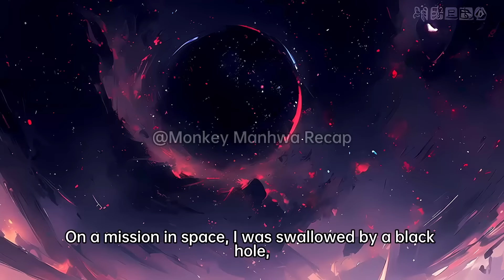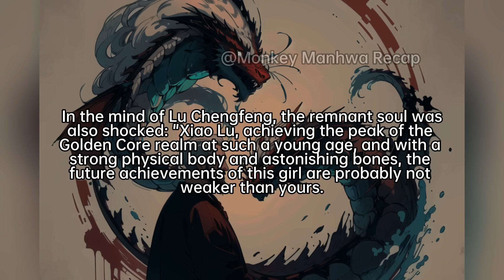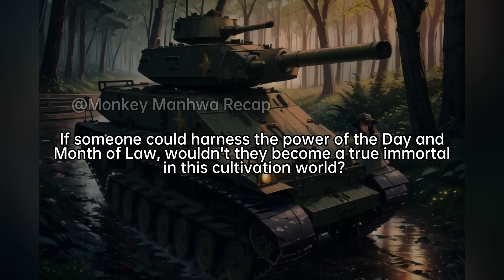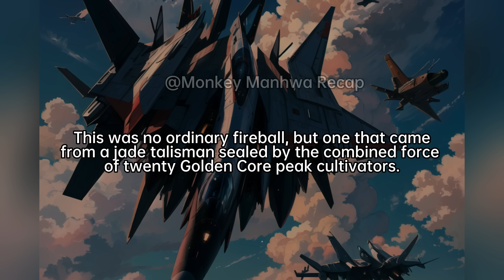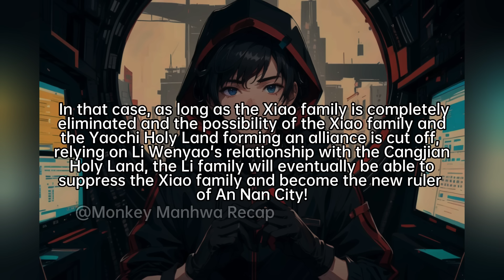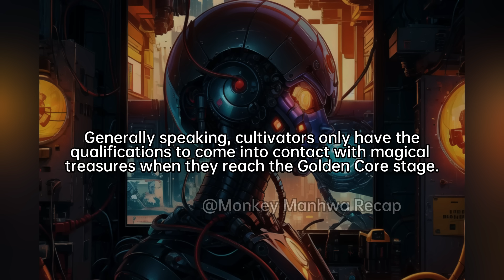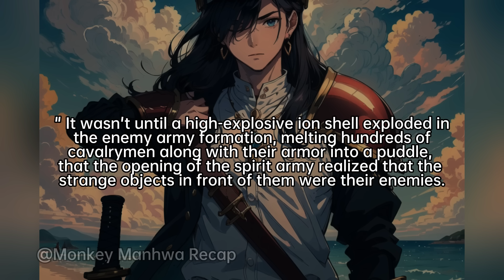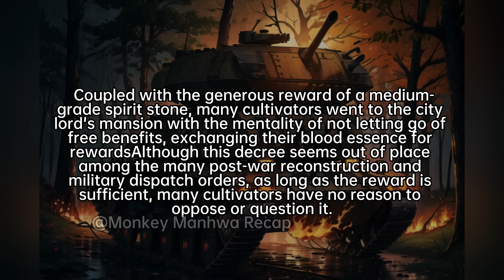When Futuristic LV.9 Civilization Meets Cultivation Civilization, Which Side Will Be Stronger?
Manhaw Recap: When Futuristic LV.9 Civilization Meets Cultivation Civilization, Which Side Will Be Stronger?